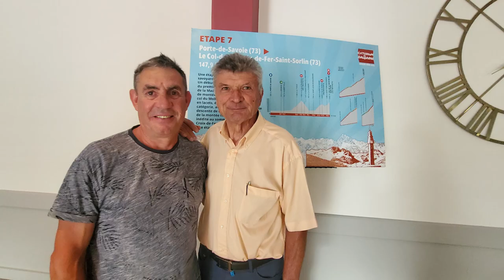Départ de la 7ème étape du Critérium du Dauphiné 2023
Notre commune a eu l'honneur d'accueillir le départ de la 7ème étape du Critérium du Dauphiné le samedi 10 juin 2023. Retour en images sur cette journée !